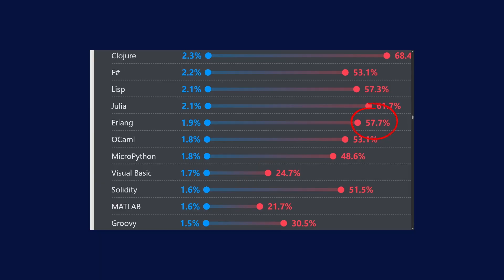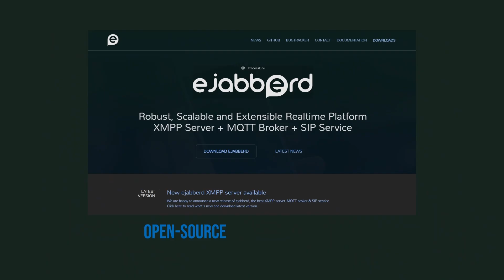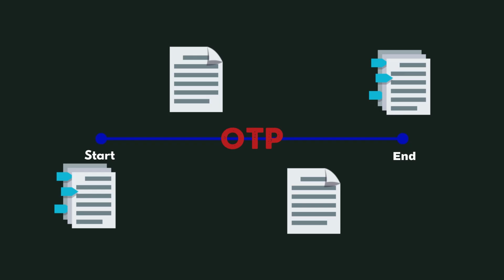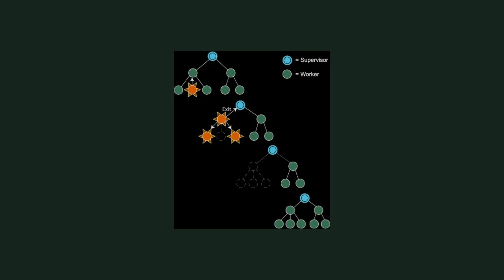Why Erlang Developers Earn Big | salary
Erlang devs aren’t just geek legends—they’re cash legends too. In this video we break down why Erlang programmers pull in $200K+ salaries at top tech firms, and how its “Let It Crash” philosophy, OTP framework, and telecom-grade uptime requirements paved the way. Whether you’re an Erlang fan, curious about backend architecture, or evaluating your next career move, you’ll discover:

 Big Tech Paychecks: Which companies (Amazon, Facebook, WhatsApp, Yahoo, Motorola, T-Mobile, BT) still rely on Erlang—and why they pay up.

OTP & eJabberd: How Erlang OTP keeps messaging giants running, and why it’s built to “Let It Crash.”

Real-World Use Cases: From WhatsApp’s chat backend to LoL’s in-game messaging.

Erlang vs. The Rest: Admiration vs. adoption, ugly syntax vs. unparalleled reliability, and why you don’t need to be popular to be successful.